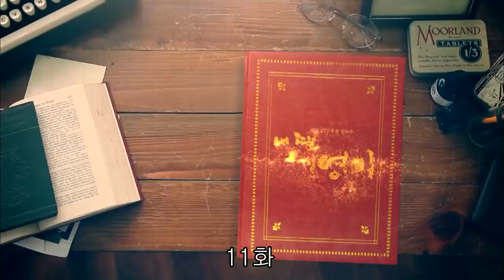[내 딸 서영이] Ep.11 / 존버는 성공한다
케미_한줄평)
좋다 말았음을..